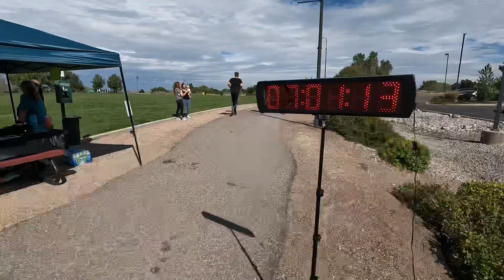Oak Grove Jog-a-Thon 2022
On Sept 21, 2022 Oak Grove Classical Academy held our fourth annual Jog-a-Thon fundraiser for our athletics department!  Thank you to all the business sponsors as well as all the friends and family who sponsored kids. In total, the 425 kids from PreK through 12th grade ran more than 1,500 miles to raise funds and support their athletics programs!